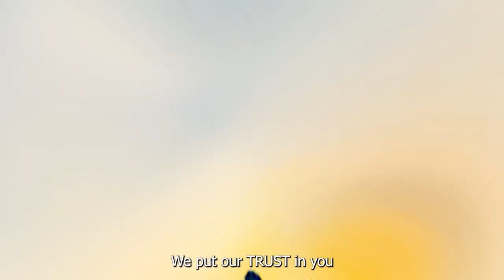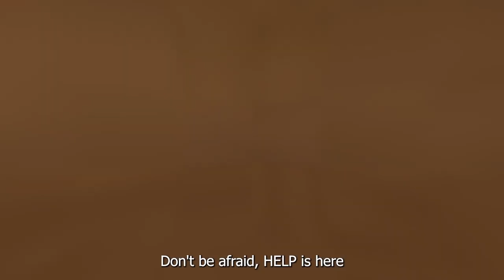I Believe - Asiwaju Bola Ahmed Tinubu by Abay Esho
This is dedicated to The presidential candidate of the All-Progressives Congress (APC) Asiwaju Bola Ahmed Tinubu.

I composed this music 'BELIEVE' because anyone can be the best candidate for any job, as long as you're willing to put in the work, Asiwaju Bola Ahmed Tinubu had put in the work. This video contains illustration expressing him as the right man for the job of a leadership, Next Nigeria President in 2023.

If you have an open mind to think deeper, then this video is for you!